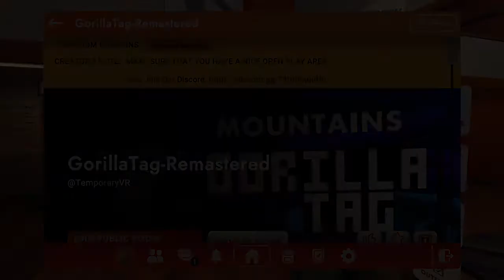Trolling As Daisy09 In Gorilla Tag (Rec room)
Gorilla Tag troll sub!